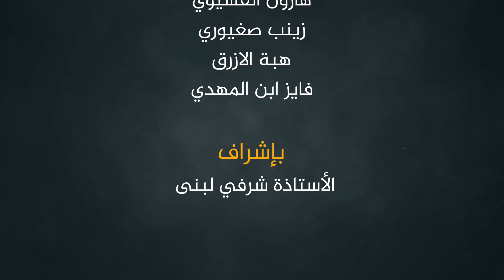سلسلة "علمني رسول الله".. الحلقة التاسعة : بر الوالدين